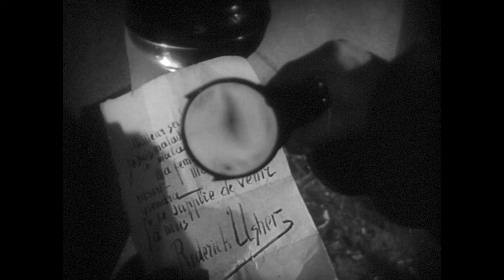The Fall of the House of Usher (1928 Epstein). Not So Silent Cinema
A trailer for Jean Epstein's 1928 silent classic "The Fall of the House of Usher" with a new score by Not-So-Silent-Cinema, performed live.